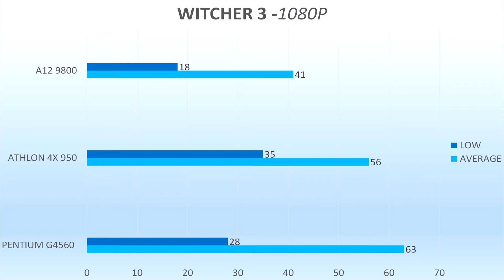[HINDI] Pentium G4560 VS Athlon 4x 950 vs A12 9800 - Bang For Your Buck ?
hello doston aj hum isvideo me baat karne wale hain ki konsa cpu apke lie best rahega aj humne is video me 3 new processor lie hain or karenge inka comparision or dekhenge ki kon sa best rehta hai apke lie perfect to doston is video ko ant tak zaroor dekhiyega